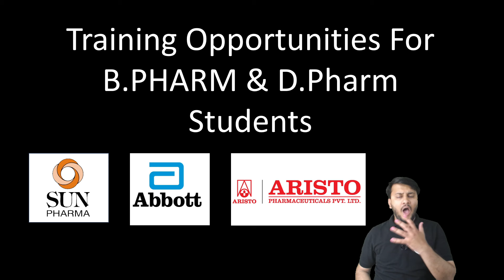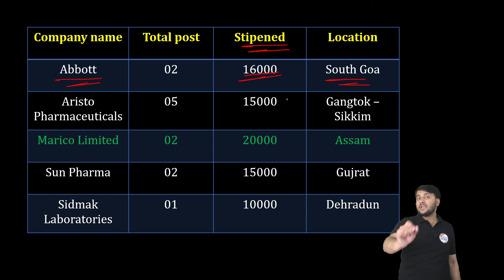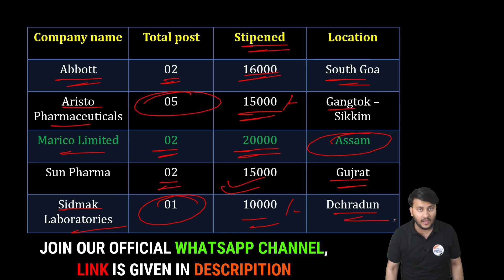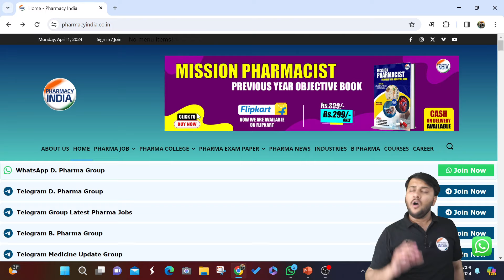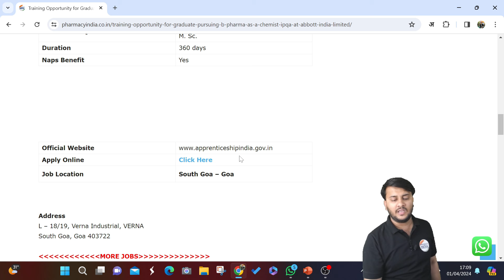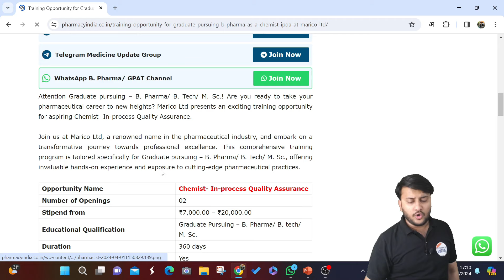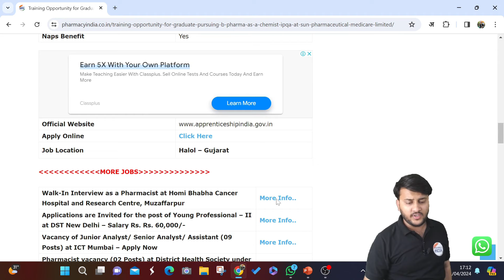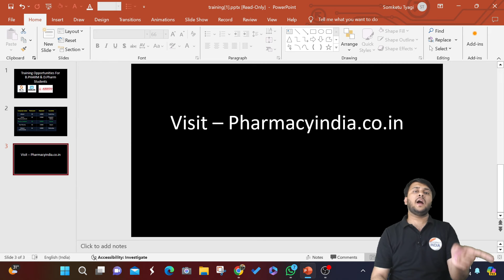20+ Post | Training Opportunity | Paid Training | B.Pharm & D.Pharm Can Apply | How To Apply